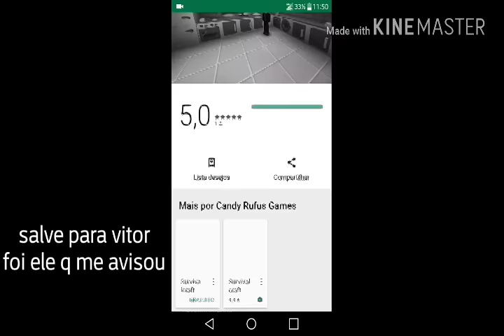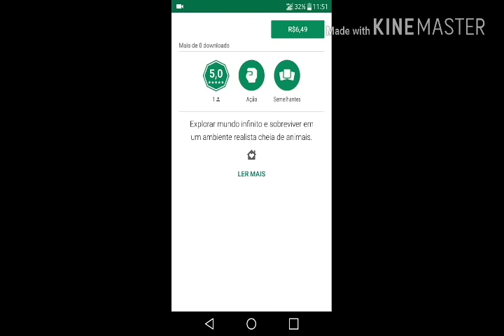saiuuuu!!!!! survivalcraft 2 na play store (noticia)